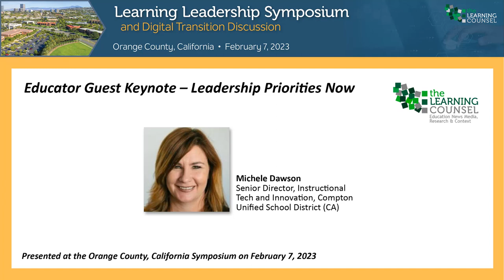2023 Spring - Orange County Ca, Learning Leadership Symposium - Michele Dawson - Compton USD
Michele Dawson
Senior Director
Instructional Tech and Innovation
Compton Unified School District, Ca